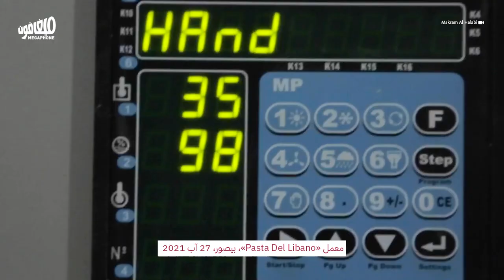We’re staying: how Baissour fights the collapse | باقيين في بيصور: ثلاث تجارب لمواجهة الانهيار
معمل باستا، معمل محارم، وفرن خيري: بيصور عم تواجه الانهيار على طريقتها.
A pasta factory, a tissue factory and a charitable bakery: Baissour faces the collapse in its own way.